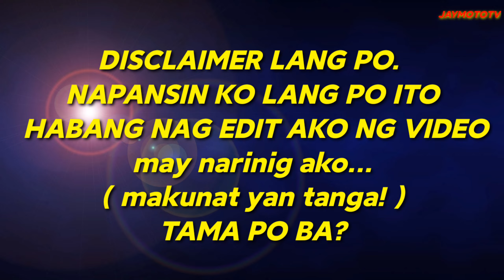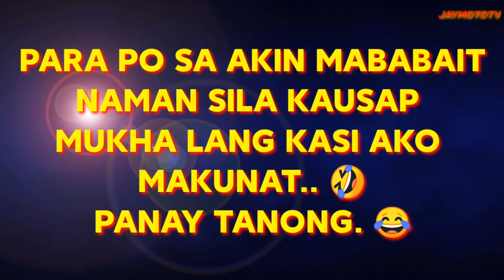UPDATE RENEW MOTORCYCLE REGISTRATION | JUDGE MENTAL | BAKIT KAYA MAKUNAT YAN?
UPDATE RENEW MOTORCYCLE REGISTRATION. HULI SA CAMERA  Jugde Mental  (  MAKUNAT YAN TANG-A ) Tama kaya narinig ko.? pakingang nyo po mabuti. salamat po.. comment lang po...